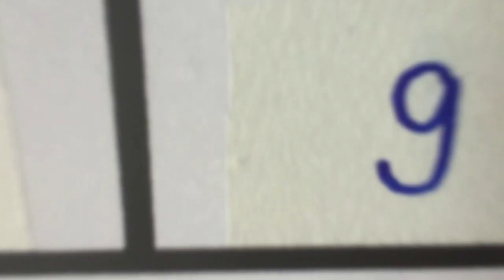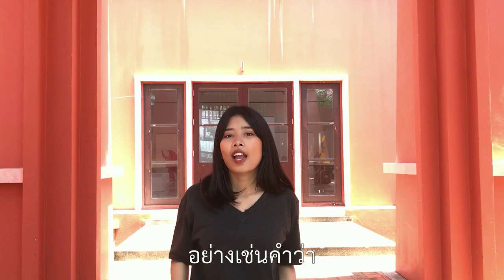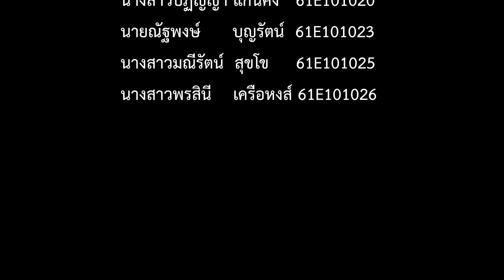ภาวะประสมคำ ft. LilKiew (Prod by RONGDET K.)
จัดทำขึ้นเพื่อเป็นสื่อการศึกษา นำเสนออาจารย์กมลทิพย์ สมบูรณ์พงษ์ รายวิชา 1112701 การคิดเชิงบูรณาการ คณะครุศาสตร์ สาขาวิชาภาษาไทย